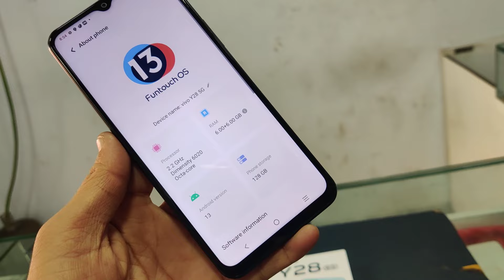Vivo Y28 5G Unboxing First look , Review Honest best Price Rs 15000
Vivo Y28 5g Unboxing India